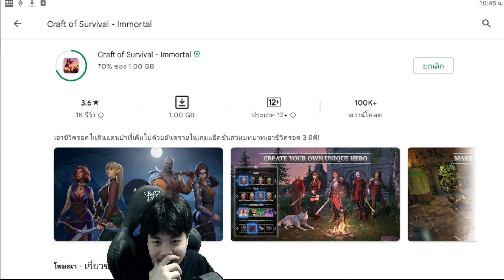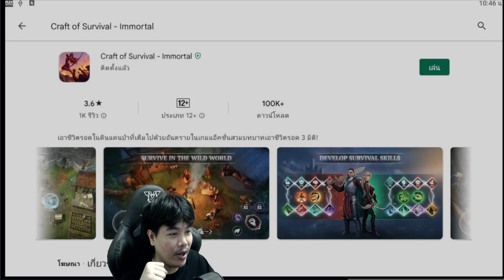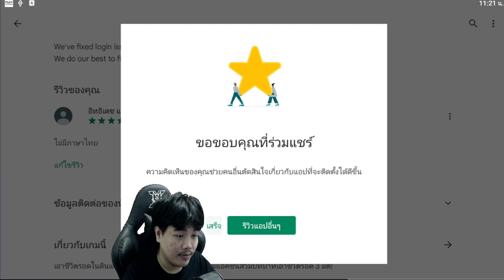Craft of Survival - Immortal #1 สร้างตัวละครเผ่าออร์ค เอาชีวิตรอด (เกมมือถือเปิดใหม่)